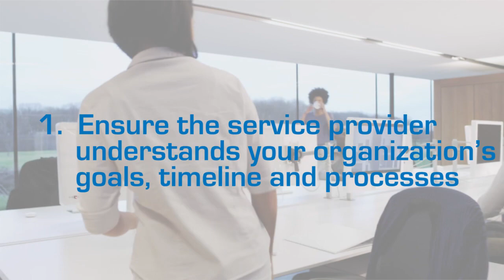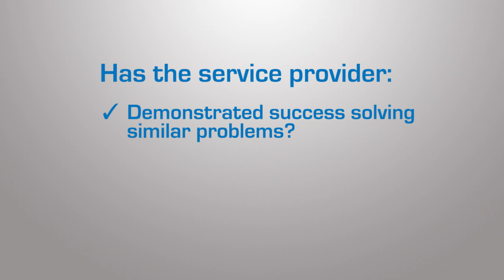How to Select the Right Professional Services Provider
| Listen to an IMAGINiT executive team member share the three keys to choosing the right professional services partner for your organization.